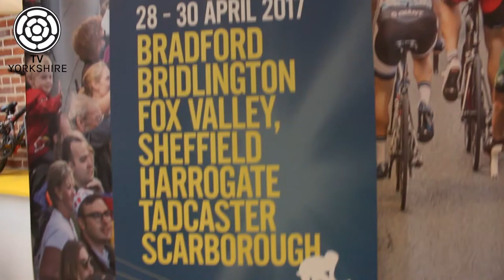Sir Gary Verity on Tour de Yorkshire 2017 Route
Sir Gary Verity  talks to TV Y's Tom Feaheny about the route for the Tour de Yorkshire 2017, why it was chosen and why it will be the best one yet